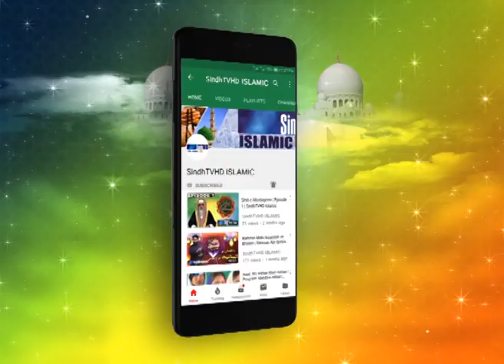Muhnjo Huzoor Endo | Komal Arshad | Sindhi Naat | SindhTVHD ISLAMIC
Naat :   Ya Khuda Har Khata
BY     :   Muhammad Asrasr Ahmed
Cameraman :Gulam mustafa solangi
Editor :  Farhan Qaboliyo
Director :Qureshi Asif Basheer